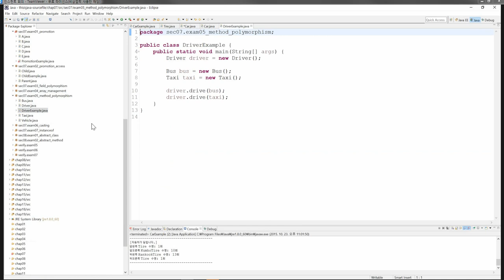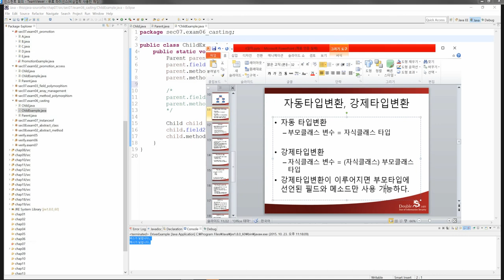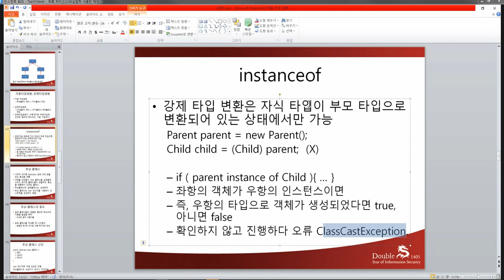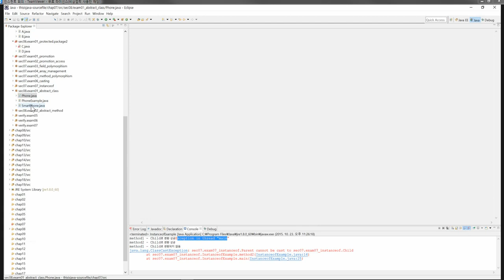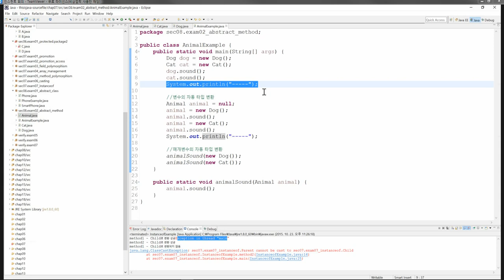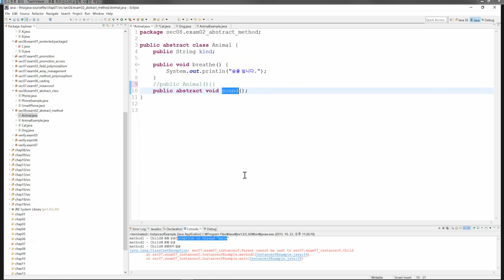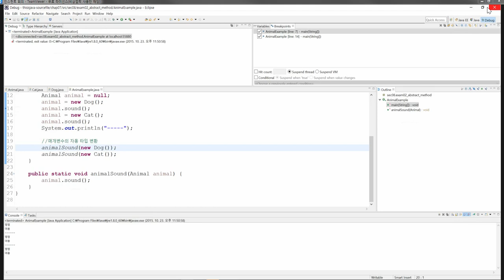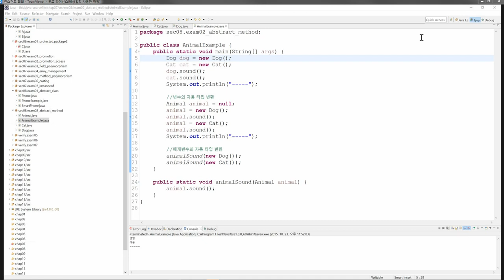Lecture video 2015 10 23금 JAVA강의 4차2